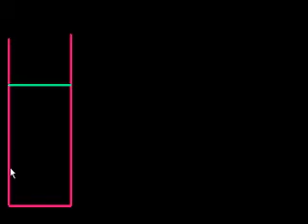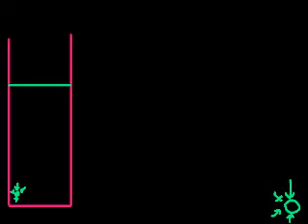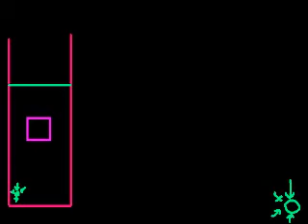Fluids part 5 in Bangla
Introduction to Archimedes' principle and buoyant force.